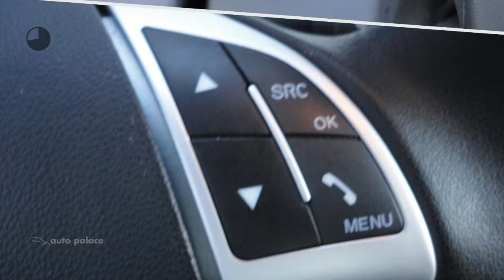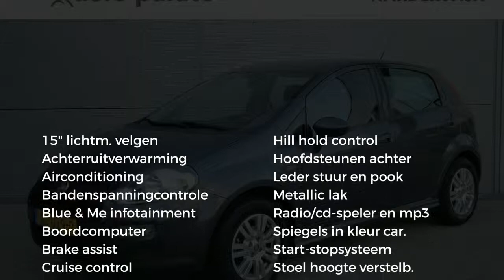Fiat Punto 1.3 Multijet 16V 80pk 5d Street|LM VELGEN|AIRCO| 14% BIJTELLING